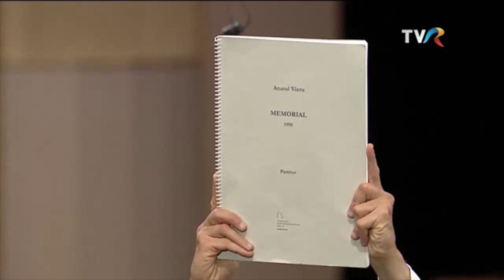Anatol Vieru - Memorial - Vladimir Jurowski conducts Rundfunk-Sinfonieorchester Berlin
Anatol Vieru (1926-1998) - Memorial op. 118 - Vladimir Jurowski dirijează Orchestra Simfonică a Radiodifuziunii din Berlin

Memorial had been commissioned by Mendi Rodan while he served as musical director of The Israel Sinfonietta Beersheba.

"What a terrible year: Michael Tippett, Alfred Schnittke and Gérard Grisey all died in 1998. But the most painful loss was the death of Anatol Vieru. He was a symphonist of the front rank, worthy of mention in the same breath as the greatest of the twentieth century, alongside Mahler and Sibelius, Scriabin, Shostakovich and Pettersson. (...)" (Volker Tarnow, Fono Forum)

"(...) Vieru who Harry Halbreich believes would enjoy similar fame to Lutoslawski had he not been Romanian (...)"